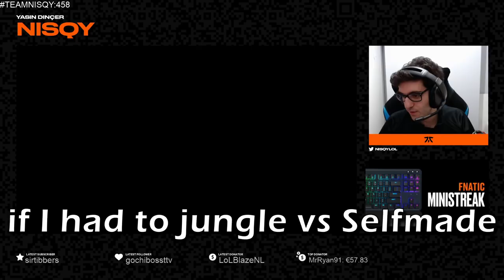Selfmade vs Nisqy | N. on the hate on him and Nemesis | Qiyana vs Sylas gameplay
0:00 Gameplay
5:30 Comment
6:50 Gameplay